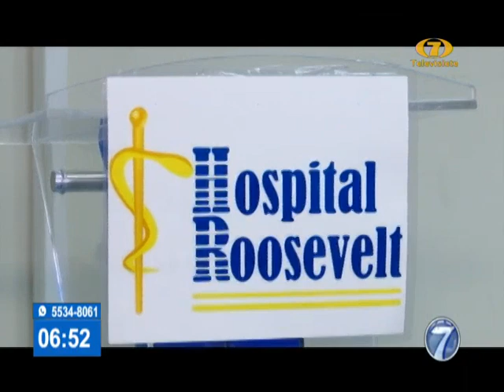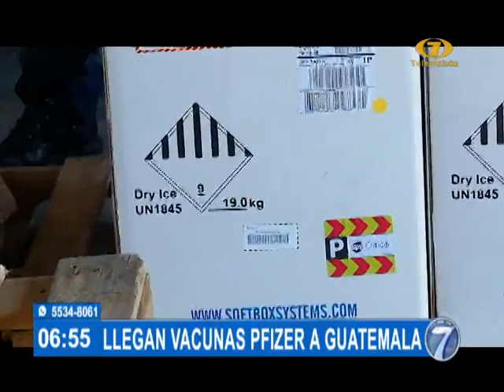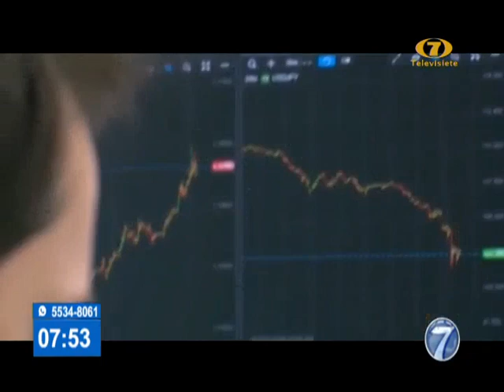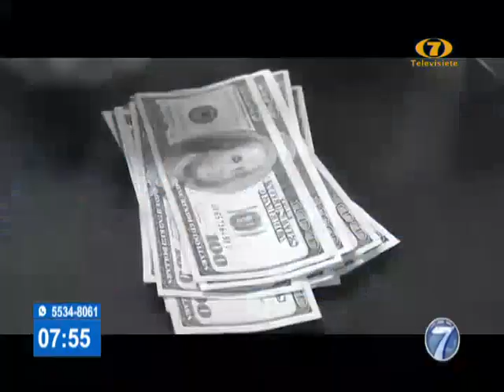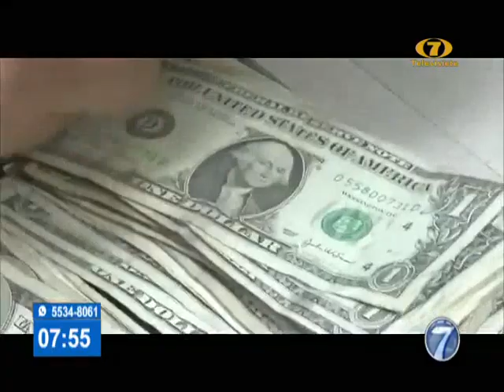Noti 7 Matutina: Programa del 28 de Enero del 2021